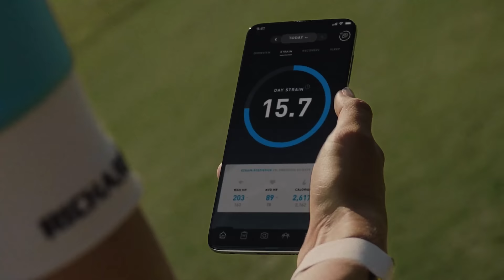The Off Season: Ep4: Philly McMahon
We are in BeDo7 Gym, Dublin to chat to Philly McMahon, the 8 time All Ireland Winner, 2 time All-Star, Ballymun Kickhams & ex-Dublin player on his career. Philly talks through his club career, including that 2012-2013 year as Ballymun Kickhams reached the All Ireland Final. Philly also speaks on Jim Gavin, 6 in a row & much more.

00:00 Intro
01:04 Underage with Ballymun Kickhams
08:14 Senior Debut
09:20 Ballymun Senior Career
15:03 Dublin Career
29:52 Sponsor
30:55 16 Quick Fire Questions
41:54 Scoring Threat
45:25 Tunnel Fights
54:54 Mountjoy TV Show
56:48 Businesses